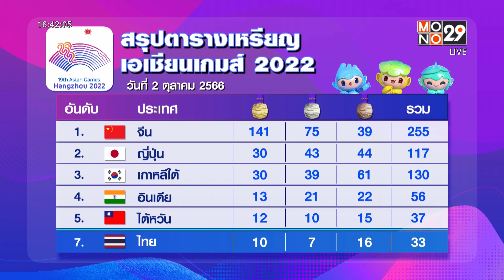วอลเลย์บอลหญิงไทย ฉลุยเข้า 8 ทีม ศึกเอเชียนเกมส์ l MONO ข่าวเย็น 2 ต.ค.66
ทัพนักตบลูกยางสาวไทย ทะลุรอบ 8 ทีม ศึก เอเชียนเกมส์ 2022 เข้าไปพบ คาซัคสถานในวันที่ 4 ตุลาคมนี้ ขณะที่ทัพกรีฑาไทยลุ้นคว้าทอง 4x100 ม. และ 800 ม.  ส่วน “วิษณุ” จอมพลังไทยบาดเจ็บหนัก ต้องรับผ่าตัดทันที
การแข่งขันเอเชียน เกมส์ ครั้งที่ 19 หรือ หางโจวเกมส์ โดย วอลเลย์บอลหญิง ทีมชาติไทย ลงสนามนัดที่สอง กลุ่ม B พบกับ มองโกเลีย ผลปรากฏว่า สาวไทย เป็นฝ่ายเอาชนะ มองโกเลีย ไปได้ 3-0 เซต 25-14 , 25-20 และ 25-12 สำหรับ วอลเลย์บอลหญิงไทย สามารถผ่านเข้าสู่รอบ 8 ทีมสุดท้ายได้สำเร็จ โดยนัดต่อไป นักตบสาวไทย จะพบกับ คาซัคสถาน ในวันที่ 4 ตุลาคม เวลา 13.30 น.
     ทีมข่าวโมโน 29 พูดคุยกับ พิมพิชยา ก๊กรัมย์ หลังจบเกมส์ บอกว่า เซตแรกทำได้ดี แต่เซตสองทำพลาดหลายครั้ง ซึ่งหลังจากที่ผ่านเข้ารอบแล้ว จะต้องทำให้ดีที่สุด
        ทางด้าน การแข่งขัน วิ่งผลัด 4x100 เมตรชาย รอบคัดเลือก ฮีต 1 ทัพไต้ฝุ่นไทยไม่มีชื่อของ “บิว” ภูริพล บุญสอน ยอดลมกรดไทยที่คว้าเหรียญเงิน 100 เมตร ไปก่อนหน้านี้ เนื่องจากมีอาการบาดเจ็บรบกวน  ผลการแข่งขันปรากฎว่า ไทย ทำเวลามาเป็นที่ 4 ด้วยเวลา 39.57 วินาที แต่เมื่อนำเวลาไปเทียบกับอีกฮีต ทีมไทย กลายเป็น 2 อันดับที่ทำเวลาให้ดีที่สุด จาก 2 ฮีต ผ่านเข้าสู่รอบชิงชนะเลิศ ในวันที่ 3 ต.ค. 66 นี้  โดย “บิว”ภูริพล สามารถลงแข่งขันได้เนื่องจากตามระเบียบแล้ว ทีมไทย ได้ส่งรายชื่อมาแข่งขันรวม 6 คน
          ขณะที่ ประเภทวิ่ง 800 เมตรชาย รอบคัดเลือก จอชชัว โรเบิร์ต แอทคินสัน นักวิ่งลูกครึ่งไทย-ออสเตรเลีย ดีกรี 4 เหรียญทองซีเกมส์ ที่ประเทศเวียดนาม ผลการแข่งขัน  จอชชัว ลงวิ่งในฮีตที่ 2 เข้าเส้นชัยเป็นอันดับ 4 ด้วยเวลา 1 นาที 48.18 วินาที ผ่านเข้าสู่รอบชิงชนะเลิศ จะลงทำการแข่งขันในช่วงค่ำวันที่ 3 ต.ค. 66 ด้วยเช่นกัน
      ส่วนทางด้าน การแข่งขันยกน้ำหนักเอเชียนเกมส์ 2022 กีฬายกน้ำหนัก รุ่น 67 กก.ชาย มีนักกีฬาไทย ลงแข่งขัน 2 คน คือ วิษณุ จันทรี และ อนุชา ดวงศรี  โดยในระหว่างการแข่งขัน ท่าสแนช วิษณุ จันทรี ยกครั้งที่ 3 พลาดท่าหัวไหล่บิด จนล้มลงกับพื้น ต้องนำตัวส่งโรงพยาบาลทันที
 ความคืบหน้าล่าสุด หลังจากหมอทำทีซีสแกน และเอ็มอาร์ไอ ปรากฏว่า ที่บริเวณหัวไหล่ด้านซ้ายเอ็นฉีกขาด แพทย์ของโอลิมปิกไทยแจ้งกับคุณหมอที่จีนว่า ขอนำตัว วิษณุ กลับไปผ่าตัดที่โรงพยาบาลวชิระ ซึ่งคุณหมอของจีน ก็ย้ำว่าเคสนี้เป็นการบาดเจ็บรุนแรง ต้องผ่าตัดเร่งด่วนภายในหนึ่งหรือสองสัปดาห์และจะต้องพักฟื้นประมาณ 6 เดือน
     ส่วนตารางเหรียญวันนี้ ทีมชาติไทย มี 10 เหรียญทอง // 7 เหรียญเงิน // 16 เหรียญทองแดง รวมทั้งหมด 33 เหรียญ อยู่อันดับ 7 ของตาราง
ขอบคุณภาพจาก AIS PLAY เชียร์ทัพนักกีฬาไทยสู้ศึกเอเชียนเกมส์ คลิก
เช็คตารางการถ่ายทอดสดการแข่งขันได้ที่